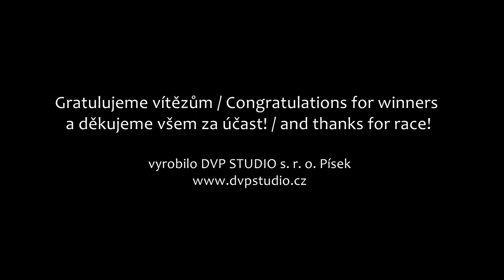MČR 2018 - Eurocup Flying Dutchman - Nechranice - 5 min spot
Ve dnech 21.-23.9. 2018 se na Nechranické přehradě uskutečnilo mezinárodní mistrovství české republiky v jachtingu v lodní třídě Létající holanďan.
Na start se postavilo 32 lodi z 6-ti zemí. V náročných jachtařských podmínkách, kdy vítr v nárazech dosahoval až 15 m/s se odjelo 6 kvalitních rozjížděk. Silný vítr prověřil jak fyzickou tak i psychickou připravenost posádek na vyvrcholení závodní sezóny.
Na prvním místě se umístila a mistrem české republiky se stala posádka zkušeného kormidelníka Jiřího Hrubého s Romanem Kožuchem Houdkem na kosatce CZE21, který potvrdil letošní skvělou formu a obhájil titul ze 7 předcházejících mistrovství v řadě. Druhá se pak umístila německá posádka kormidelníka Antrechta GER30 a na třetím místě pak švýcarská posádka kormidelníka Felse SUI1.
Vedle závodní komise a pořadatelům z YCN patří velké díky za pohodový průběh celého závodu i teamu cateringu v čele s Blankou Storch.
Vice informací ke stále se rozvíjející třídě Létající Holanďan je k dispozici na stránkách sailfd.cz, či mezinárodní asociace / sailfd.de nebo u presidenta třídy FD Petra Storcha.